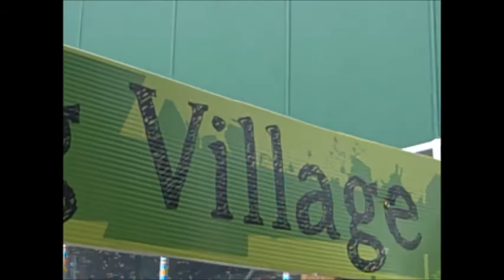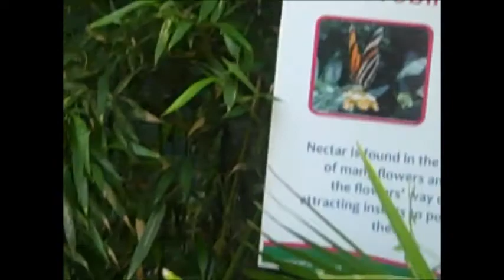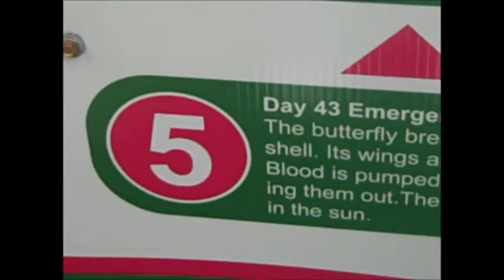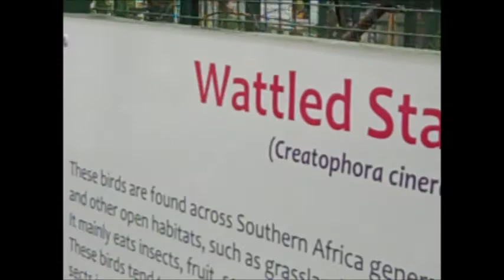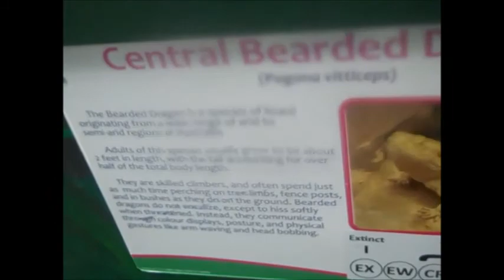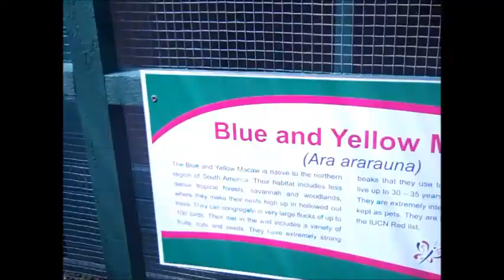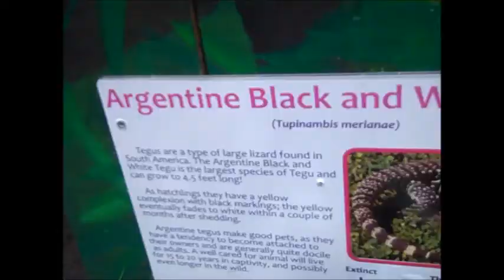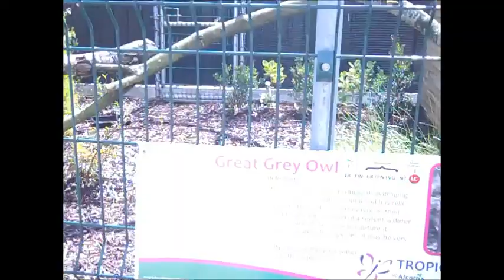LPS Vlog- Going To Alcorns